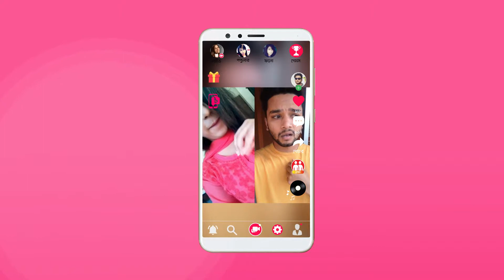Songster Bumper Ads। Largest Video Streaming App Bumper Ads-2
This is a Simple Bumper ads for video streaming apps.
Created to be used as a Promotion  for Various ads platform.

For Bangladeshi Contents:
contents used here may use some copyrighted materials without specific authorization of the owner but falls under the “Fair Use” as described in The Copyright Act 2000 Law No. 28 of the year 2000 of Bangladesh under Chapter 6, Section 36 and Chapter 13 Section 72.